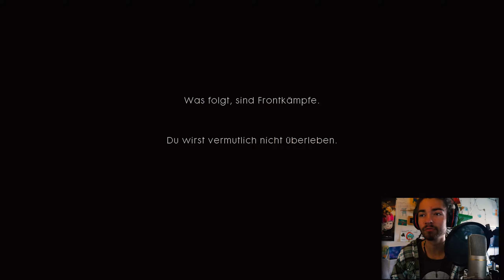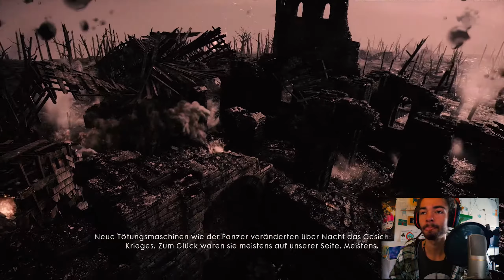BATTLEFIELD 1 Single Player Campaign Gameplay ULTRA SETTINGS